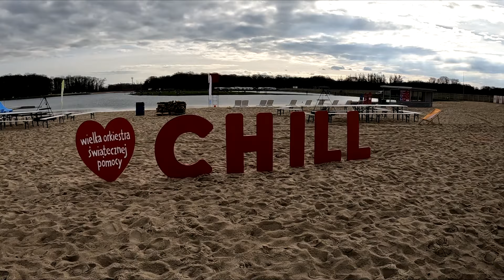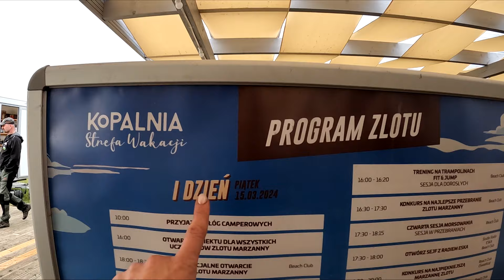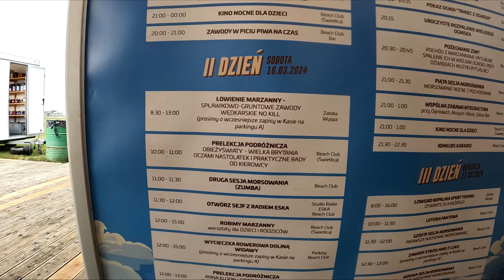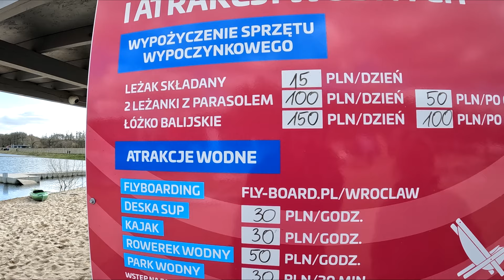Karawaningowy Zlot Marzanny 2024 w Kopalni Camper Park Wrocław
Dolnośląskie Zakończenie Sezonu Morsowego Zlot Marzanny 15 – 17 marca 2024
3 dniowy ZIMOWY ZLOT MARZANNY, podczas którego w pięknych okolicznościach przyrody żegnaliśmy zimę i witaliśmy wiosnę.
Całość wydarzeń odbywała się na ternie obiektu rekreacyjnego
Kopalnia Wrocław Strefa Wakacji.
Zlot Marzanny, to doskonała okazja dla Morsów do ostatnich w sezonie zimnych kąpieli oraz wiele innych atrakcji dla dzieci i dorosłych.
Organizator Wydarzenia: Kopalnia Wrocław - Strefa Wakacji
Współorganizatorzy: Polski Caravaning, Camper Majstry Bookingcamper.pl ,Kopalnia Camper Park., Fundacja Nad Wodą.